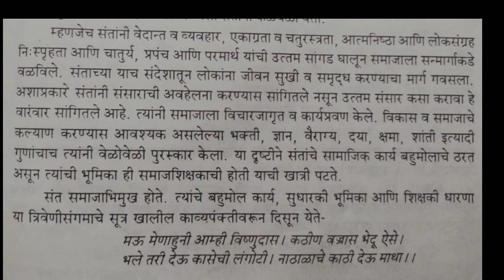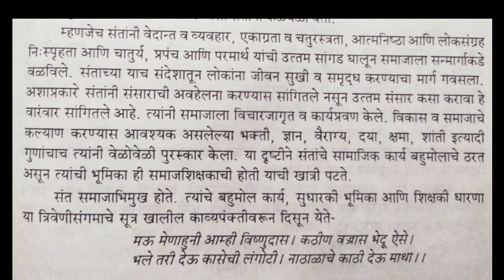संताची शिकवण/ संताची कामगिरी मराठी निबंध santanchi shikvan or kamgiri Marathi essay